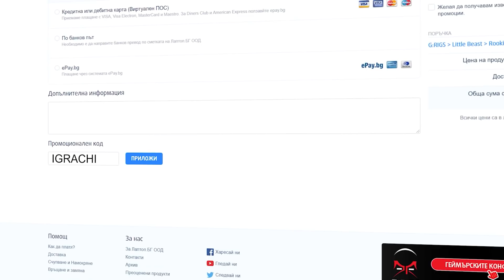КАТАСТРОФИРАХ КРАЙ СОФИЯ!